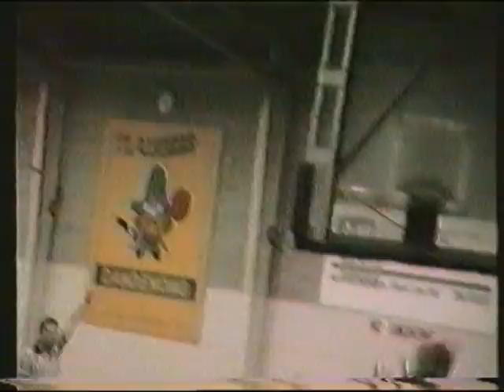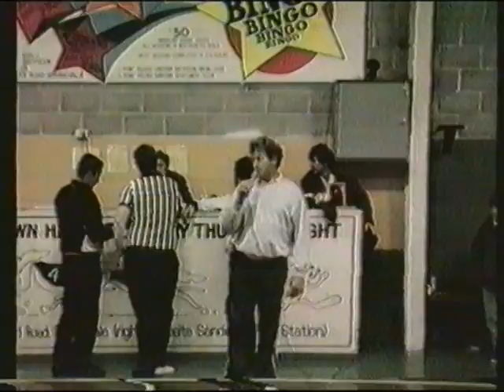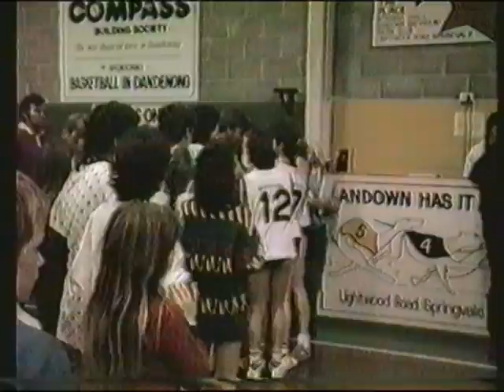1987 06 20 Basketball Cranbourne vs Hallam Grand Final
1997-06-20 Basketball Cranbourne vs Hallam Grand Final